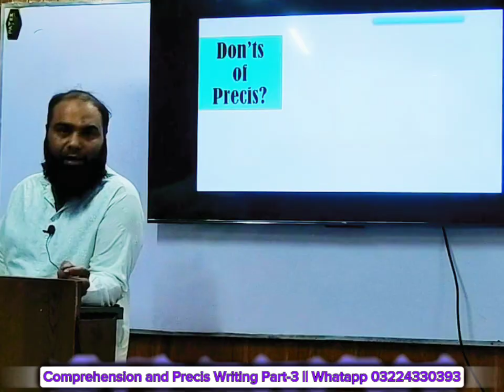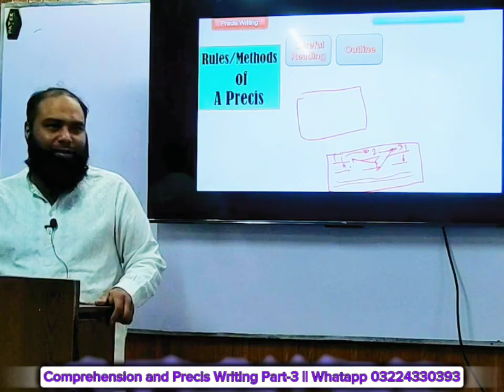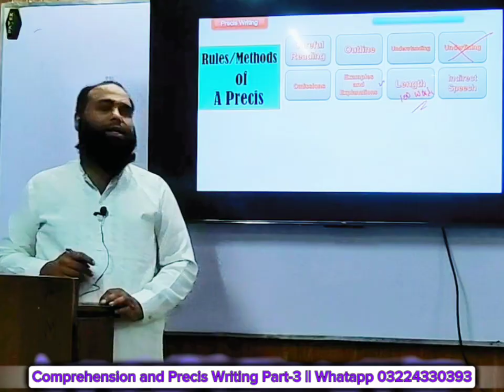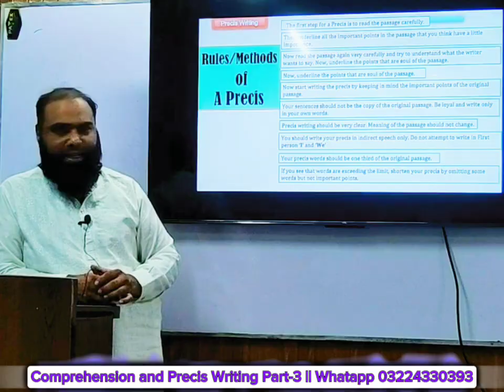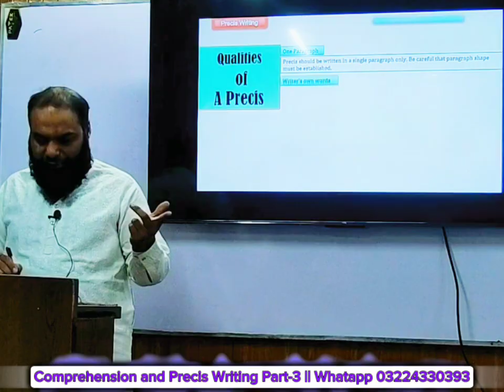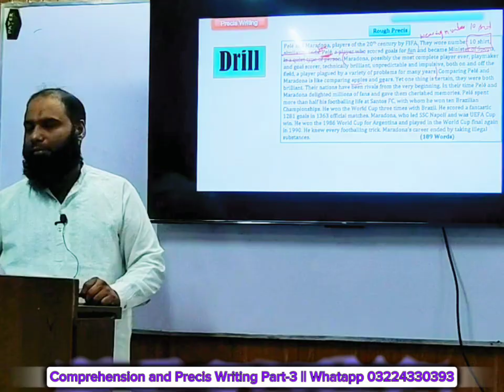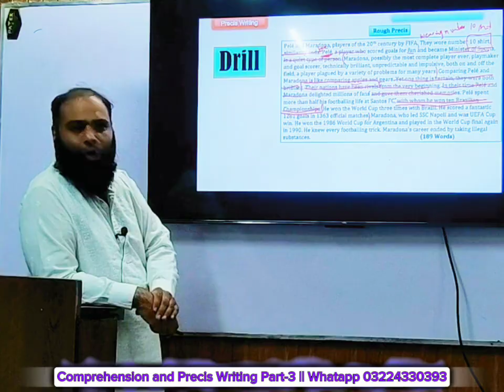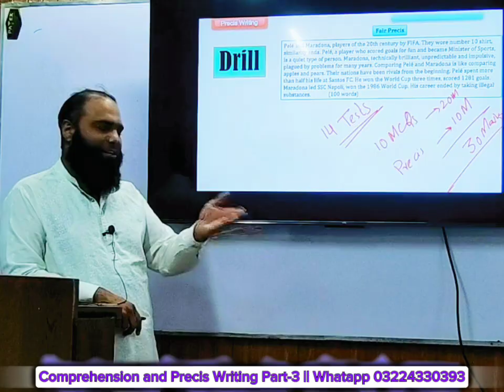Comprehension and Precis Writing P-3- A Comprehensive Lecture - S24